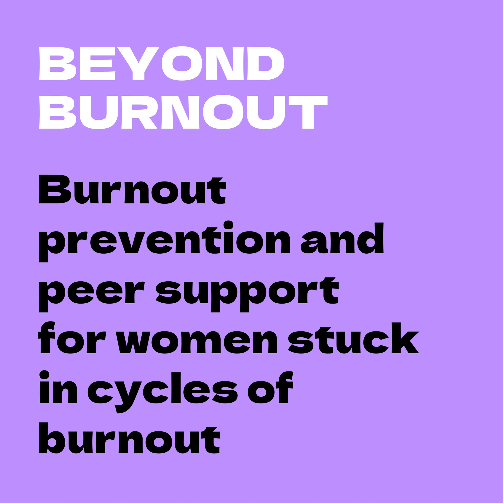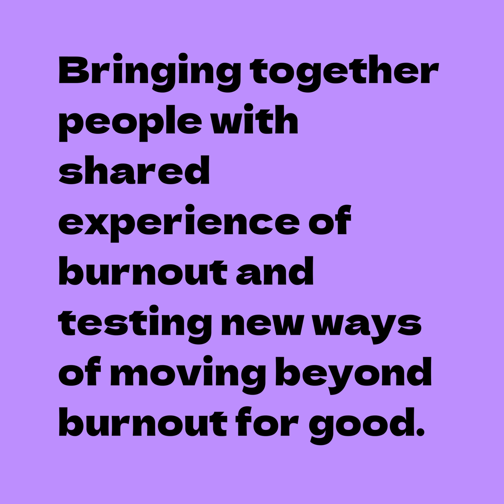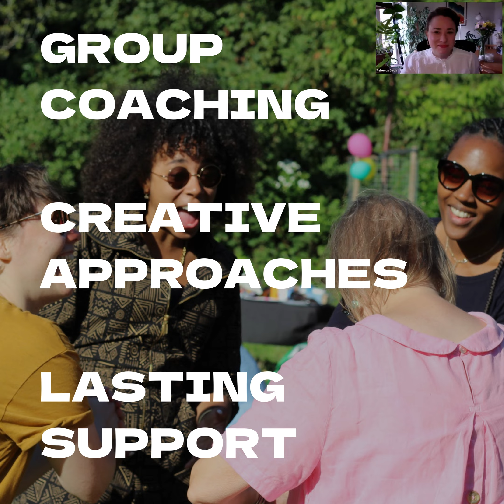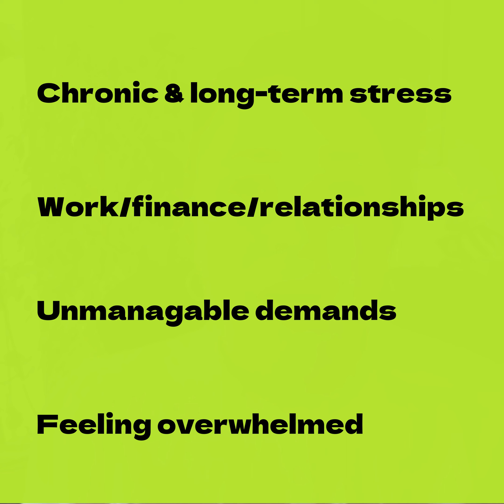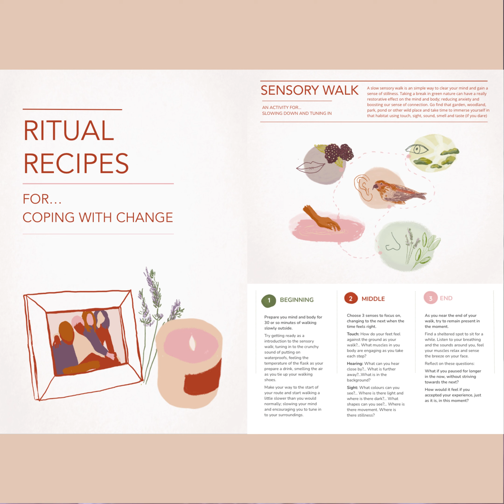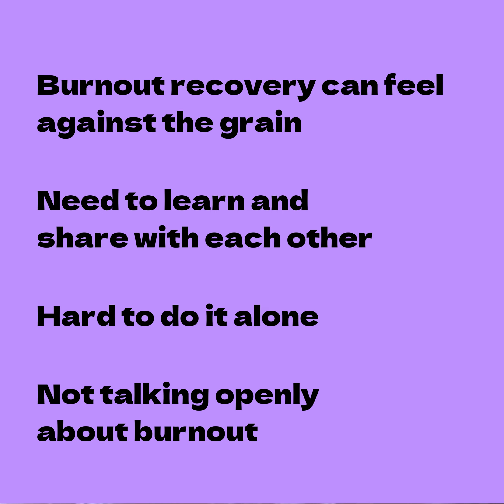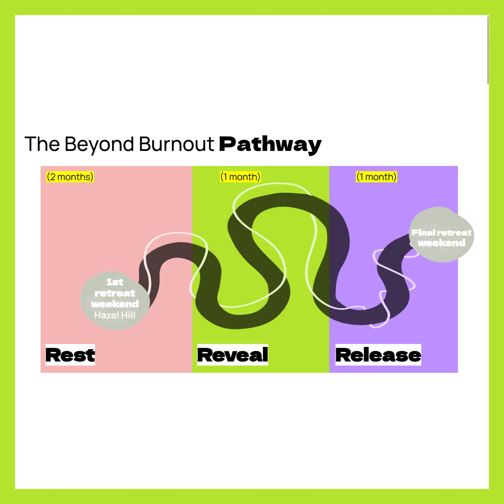Beyond Burnout FAQs with Rebecca and Dan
This a little video introduction to Rebecca's upcoming Beyond Burnout Huddle where Dan and Rebecca discuss some of the questions that come up for people when exploring joining this Huddle.